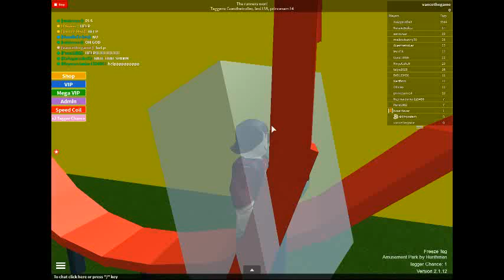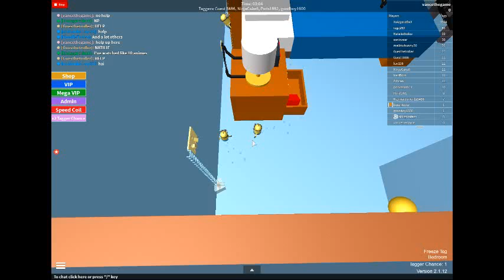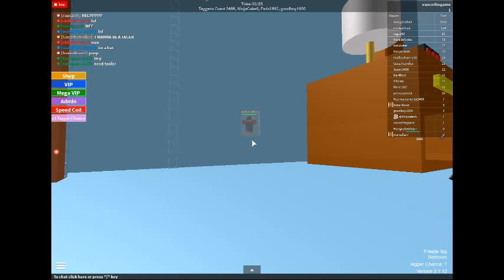I PLAY FREEZE TAG WITH SKILLZ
Want to see your map in this game? Make a map send it in! You&#39;ll get full credit and robux if your map can make it into the game!\n 2 Will becoming out with\n(MURDER FREEZE TAG GAME MODE)\nNew Lobby\nNew Guis\nNew Shop\nPets\nNew Maps\nCredits (Instead of spending tags)\nNew Costumes\nNew Leaderboard\nBug Fixes\n\n\nCurrent Game Modes\nFreeze Tag - Tag people to freeze / unfreeze them\nGrenades - If you are hit by a person throwing a grenade, you become a tagger\nInfection - Taggers are like zombies, if you get tagged by an infected you become a tagger\nTag You&#39;re it! - Tag you&#39;re it game mode\n\n Visit this place